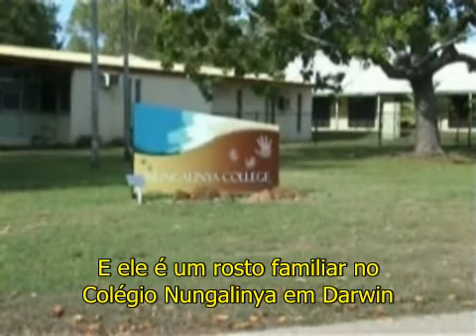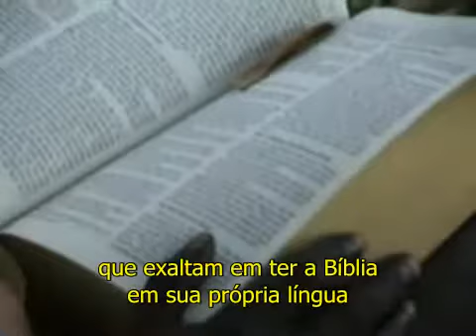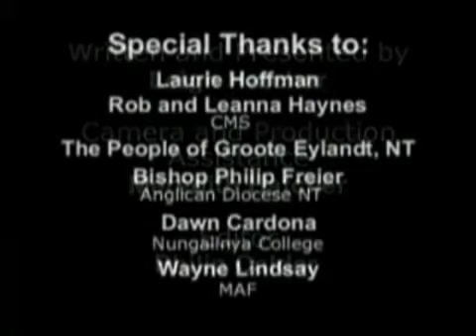Entregador de Bíblias Voador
Um pouco do Ministério de Phill Zamagias. O entregador de Bíblias da Sociedade Bíblica na Austrália. Com um Cessna 206, cobre uma área de 3 milhões de kilômetros quadrados. Trabalha com os povos aborígenes.